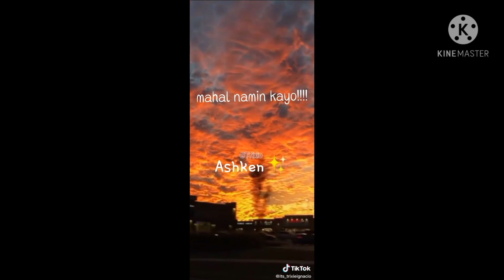(ashken) sweet moments ♥️♥️😊😊 (subscribe)